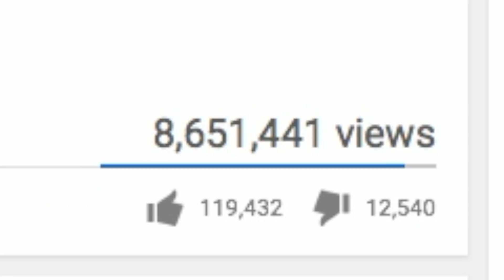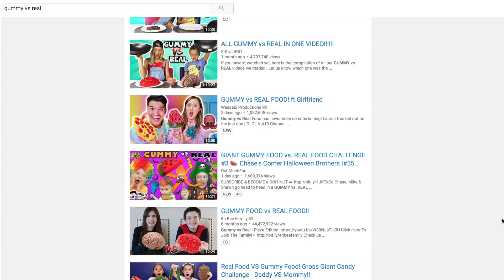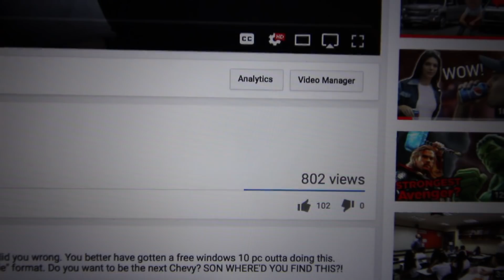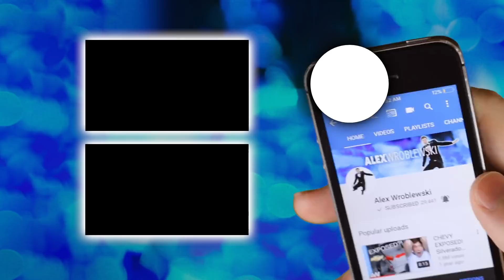$1 vs $100,000 Candy Bar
Food challenges are truly the most sophisticated and thought-provoking content in the world. I round up the best of the best challenges and do them all in one video. Gummy vs real? Got it. $1 vs $100000 Candy Bar? Easy money. All you can eat Chocolate Bar Gauntlet? Vomit included! Get ready for quality content that would make Buzzfeed pale in comparison.